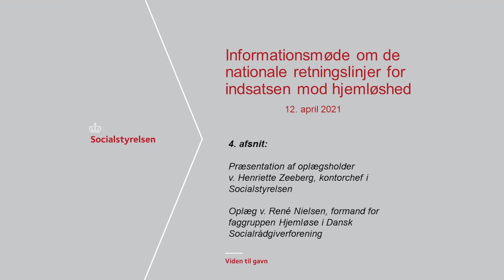Medarbejdernes rolle i udbredelsen og implementeringen af retningslinjerne (4/6)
I fjerde afsnit fra informationsmødet om de nationale retningslinjer for indsatsen mod hjemløshed præsenterer kontorchef i Socialstyrelsen, Henriette Zeeberg, oplægsholder René Nielsen, som er formand for faggruppen Hjemløse i Dansk Socialrådgiverforening. Oplægget tager udgangspunkt i et medarbejderperspektiv på retningslinjerne og uddyber bl.a. hvordan medarbejdere spiller en rolle ift. omsætningen af retningslinjerne i praksis.